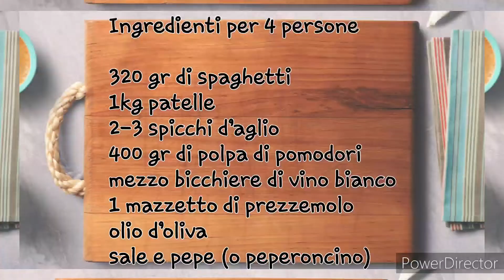Spaghetti con le patelle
Gli spaghetti con le patelle, un buon piatto con un sapore di mare particolare, unico ben diverso da quello delle vongole e cozze, o altri tipi di molluschi che siamo abituati ad acquistare abitualmente. Le patelle sono molluschi che vivono attaccati agli scogli tramite la ventosa presente sotto la conchiglia. Possiamo trovarli facilmente attaccate agli scogli che fuoriescono dall’acqua in condizione di bassa marea. Generalmente non sono in commercio per cui, dobbiamo provvedere da soli a raccoglierle in qualche modo. Bisogna individuare la zona giusta, lontana da scarichi, e muniti di un coltello infileremo la lama nel sottile spazio che normalmente lasciano tra conchiglia e scoglio e le staccheremo facendo delicatamente leva.Non è difficile, basteranno pochi tentativi per capire bene la tecnica e se la zona è ricca in pochi minuti avremo le patelle necessarie per preparare un buon piatto di spaghetti.

CLICCA ANCHE SULLA CAMPANELLA per attivale le notifiche